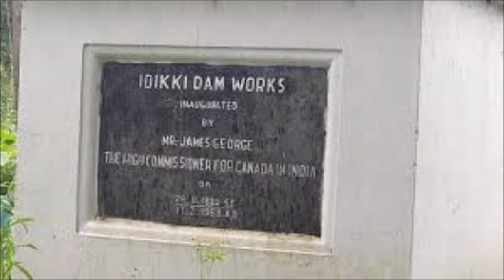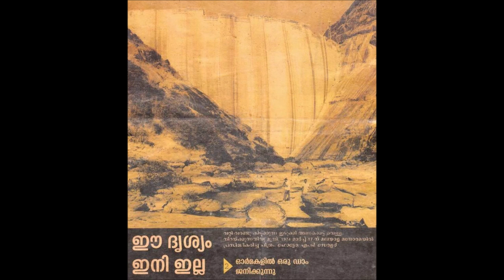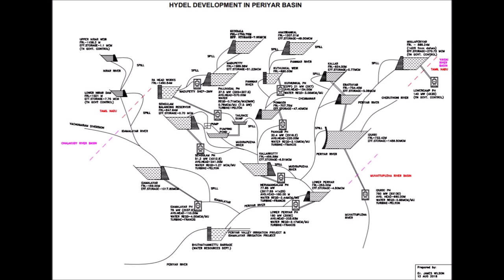Idukki Dam & Cheruthoni Dam Construction Video 1969 to 1975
The Idukki Dam is a double curvature Arch dam constructed across the Periyar River in a narrow gorge between two granite hills locally known as Kuravan and Kurathi in Kerala, India. At 168.91 metres (554.2 ft),[1] it is one of the highest arch dams in Asia. It is constructed and owned by the Kerala State Electricity Board. It supports a 780 MW hydroelectric power station in Moolamattom, which started generating power on 4 October 1975.[2] The dam type is a concrete, double curvature parabolic, thin arc dam.[3]

This dam was constructed along with two other dams at Cheruthoni and Kulamavu. Together, the three dams have created an artificial lake that is 60 km2 (23 sq mi) in area. The stored water is used to produce electricity at the Moolamattom Power house, which is located inside nearby rocky caves. The Government of Canada aided in the building of the dam with long term loans and grants.
The idea of constructing a dam for power generation was first conceived in 1919 in a report submitted by Italian engineer Jacob to the Travancore government, which was rejected. As per history, Shri Chemban Karuvellayan Kolumban,[4] the head of 'Oorali' race during 1922, showed the way to the Malankara Estate Superintendent W.J.John and his friend AC Thomas Edattu, who were on hunting trip to forests near the present Arch Dam. Upon hearing the legend of Kuravan and Kurathi Hills, Thomas impressed by the sight of water flow between the mountains; suggested the spot suitable for an Arch dam. In 1932, W.J.John submitted a report to the Government of Travancore on the possibility of constructing a dam at Idukki for Power Generation.[5]

In 1935, assembly member Shri.K.A.Narayana Pillai brought the Idukki project to the attention of Government of Travancore. Italian engineers Angelo Omedayo and Clantheyo Masele conducted a study in 1937 but things didn't go forward.

In 1947, a preliminary investigation report was prepared and submitted by Sri. P. Joseph John, the then Chief Electrical Engineer to the Government of Travancore. It was during 1956 that the Central Water Commission conducted a detailed investigation based on the Government's request. The project report was prepared in 1961 and the Planning Commission accorded sanction for implementing the scheme in 1963. In 1964, under the leadership of Sri. E.U.Philipose, Superintending Engineer, preliminary works of the project were started.
\dukki Dam is 168.91 m (554.2 ft) tall, constructed between the two mountains - Kuravanmala (839 m (2,753 ft)) and Kuravathimala (925 m (3,035 ft)). Length of the dam on its top is 365.85 m (1,200.3 ft). It has a width of 7.62 m (25.0 ft) in the top and 19.81 m (65.0 ft) in the bottom. About 464,000 m3 (16,400,000 cu ft) of concrete was used in the construction of the dam. This project is situated in Idukki District and its underground power house is located at Moolamattom which is about 43 km (27 mi) from the dam. One thing to be noted is, Idukki Arch dam doesn't have any shutters to be opened so it has to rely on the Cheruthoni dam to maintain the reservoir water level.